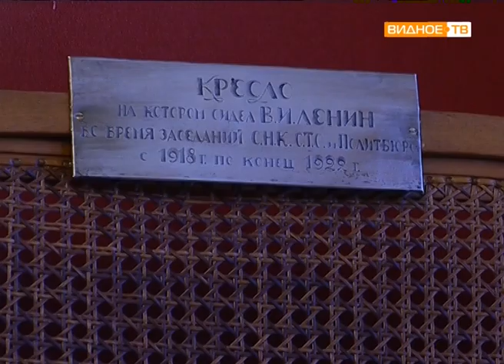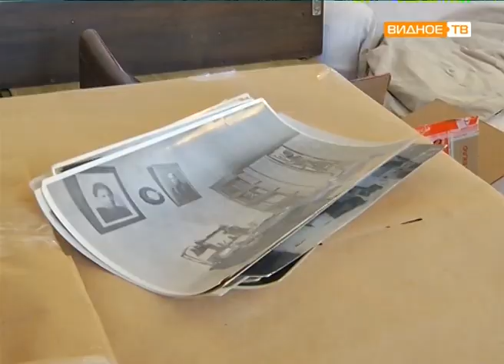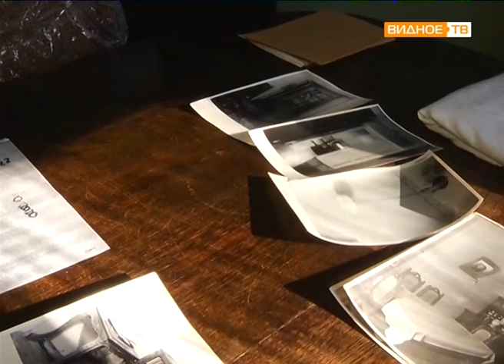"Ремонт завершён" - окончена реконструкция музея "Кабинет и квартира Ленина в Кремле"